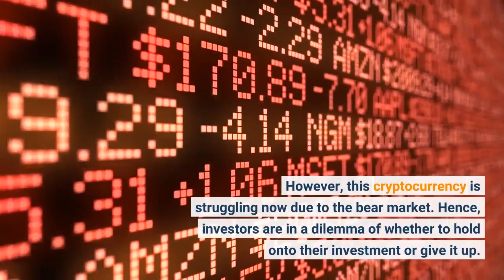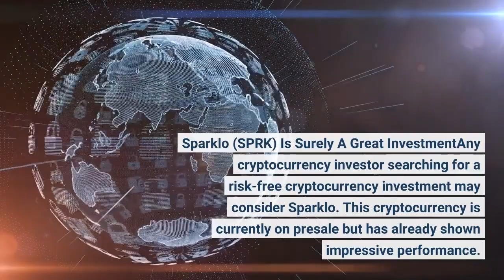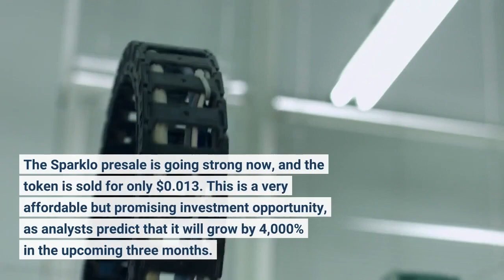Sparklo SPRK Presale Attracts Binance Coin BNB And Fantom FTM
It is high time to look at cryptocurrency investments that will do profitable results in the following year. While looking for such cryptocurrencies, investors can keep options such as Binance Coin (BNB) and Fantom (FTM) out of their equation. Instead, they can focus more on alternative cryptocurrencies such as Sparklo. Fantom (FTM) Investors Not Sure With Future InvestmentsFantom (FTM) was a cryptocurrency that did pretty well in 2021. However, this cryptocurrency is struggling now due to the bear market. Hence, investors are in a dilemma of whether to hold onto their investment or give it up. Many Fantom (FTM) investors have already sold what they bought. Binance Coin (BNB) will get a new upgradeBinance Coin (BNB) is the native cryptocurrency of the Binance cryptocurrency exchange. It came out along with the origin of the Binance crypto exchange in 2017. Since then, it has maintained a strong reputation as an ERC 20 token. The Binance team is currently working on some improvements, which will contribute a lot towards the success of Binance Coin (BNB) in the future. Therefore, it might be able to get some attention in 2023. However, the future is still uncertain to be predicted, and investors should think about taking a risk if they hold onto it. Sparklo (SPRK) Is Surely A Great InvestmentAny cryptocurrency investor searching for a risk-free cryptocurrency investment may consider Sparklo. This cryptocurrency is currently on presale but has already shown impressive performance. The Sparklo project will allow people to buy fractionalized NFTs backed by platinum, silver, and gold. There are jewelry stores that will work with the Sparklo team to fulfill the orders and deliver metals to the investors. The Sparklo presale is going strong now, and the token is sold for only $0.013. This is a very affordable but promising investment opportunity, as analysts predict that it will grow by 4,000% in the upcoming three months.
Telegram This is a paid release. The statements, views and opinions expressed in this column are solely those of the content provider and do not necessarily represent those of NewsBTC. NewsBTC does not guarantee the accuracy or timeliness of information available in such content. Do your research and invest at your own risk.